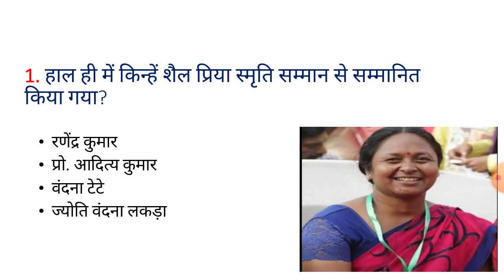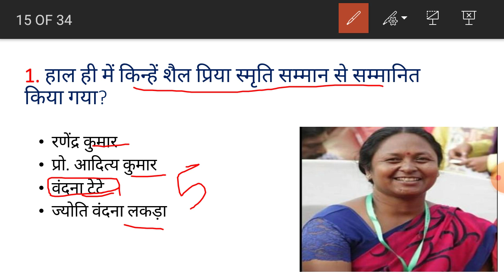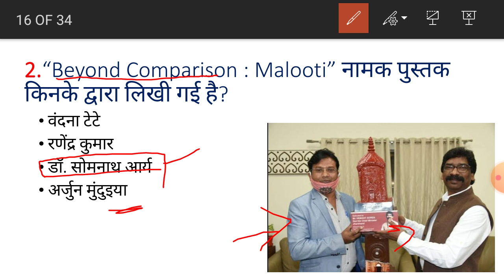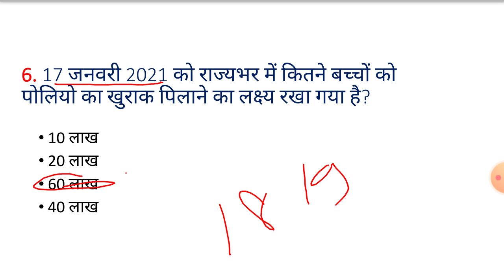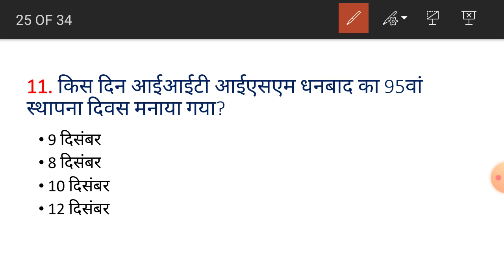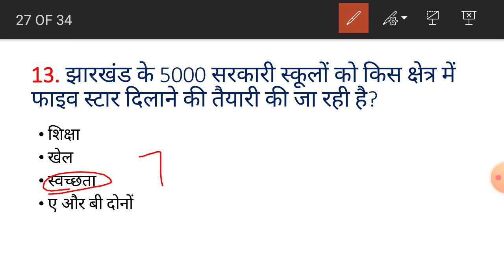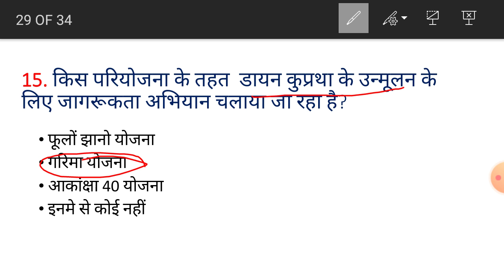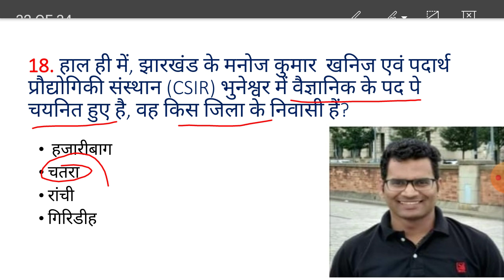Jharkhand Current Affairs December 2020 || Weekly (07 Dec. - 13 Dec.) Current Affairs 2020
Important for JPSC, JSSC All Exams of Jharkhand